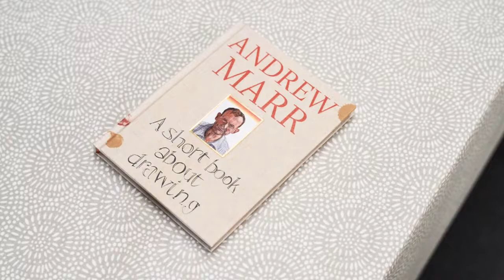Jolee Tablecloths-Light Grey and White Spiro Circles Oilcloth Wipe Clean Tablecloth